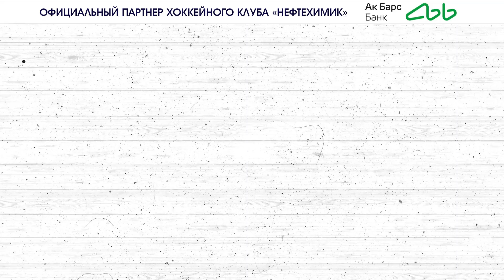Анонс матча "Нефтехимик" - "Куньлунь РС"